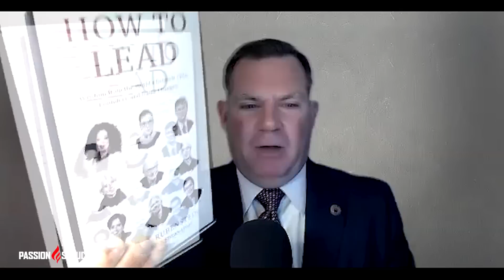Billionaire Patriotic Philanthropist David Rubenstein's Revolutionary Take on Iconic America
The Passion Struck Podcast is HERE!! Listen, follow, and rate wherever you listen to your favorite podcasts OR watch here on YouTube. New episodes drop every Tuesday, Thursday, and Friday!
David Rubenstein, a billionaire businessman often referred to as a "patriotic philanthropist," is taking on a new role as a history-teaching TV host. As the face of "Iconic America: Our Symbols and Stories with David Rubenstein," a PBS series set to premiere on April 26th, Rubenstein will delve into American symbols and landmarks, such as the Statue of Liberty, the Hollywood sign, Fenway Park, and the Gadsden flag. The eight-episode program aims to educate viewers on the history behind these iconic sites. Rubenstein, who co-founded The Carlyle Group, will be stepping in front of the camera for the show.

Time stamps
0:00 Introducing David Rubenstein

 passion struck john miles john r miles passion struck podcast